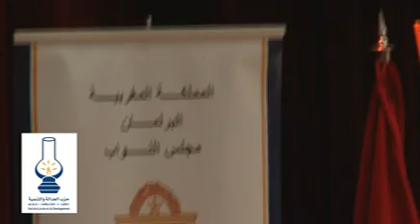كلمة الامين العام للفريق البرلماني